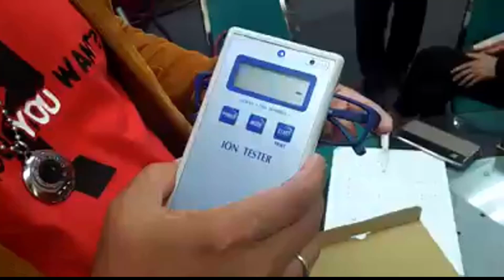Tes Kadar Ion Pada Kacamata K Ion Nano dengan Ion Tester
Berikut ini Tes Kadar Ion Pada Kacamata K Ion Nano dengan Ion Tester

Untuk mengetahui kacamata kion nano asli atau palsu sangat sederhana, silahkan tester langsung dengan menggunakan alat ion tester yg bisa mendeteksi kadar ion pada objek tertentu.

berikut pada video ini adalah demo uji berapa kadar ion pada kacamata kion nano.